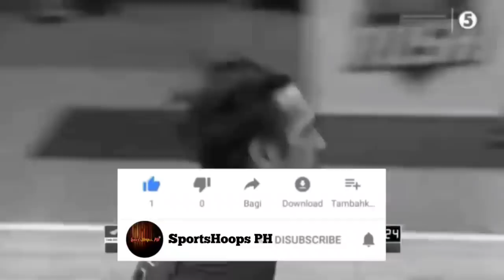BANNED! THIRDY RAVENA AT DALAWANG KASAMA HINDI NA MAKAKAPASOK SA PBA?